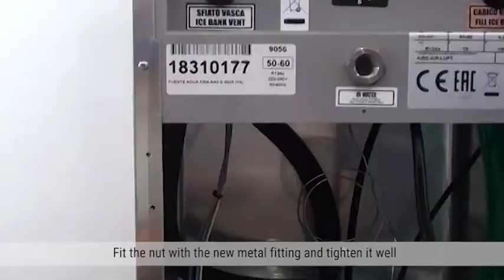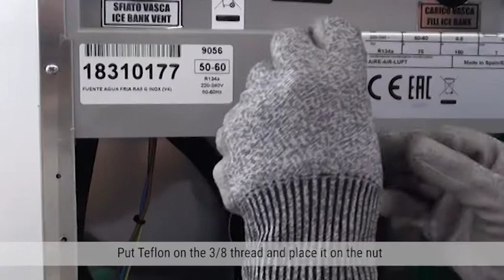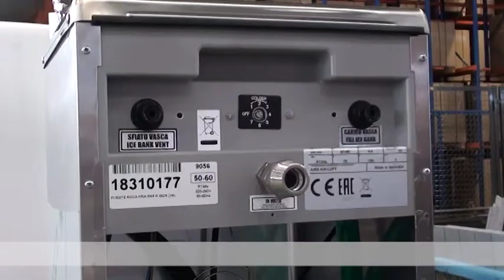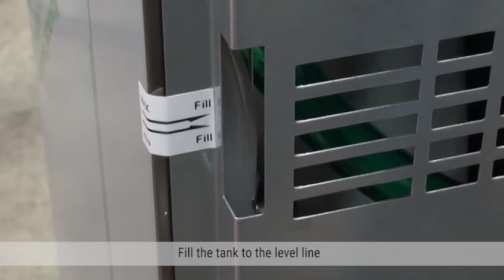Water cooler RA5G Inox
Changing the connection of the water inlet to the machine and filling the ice tank